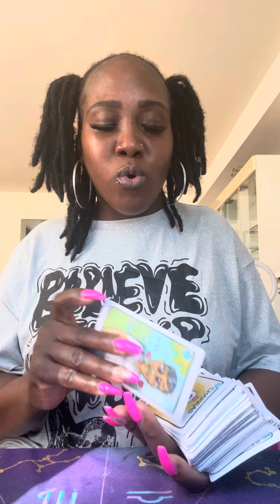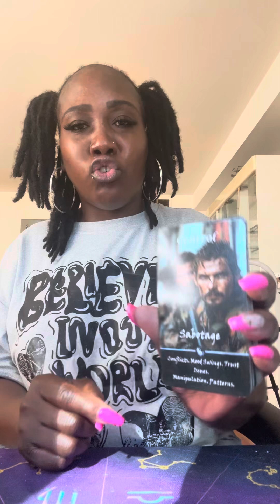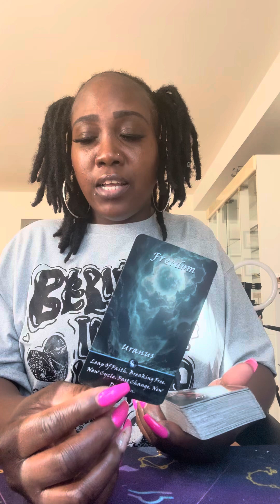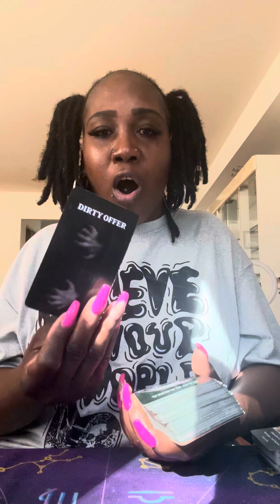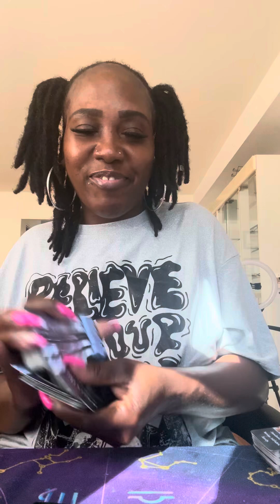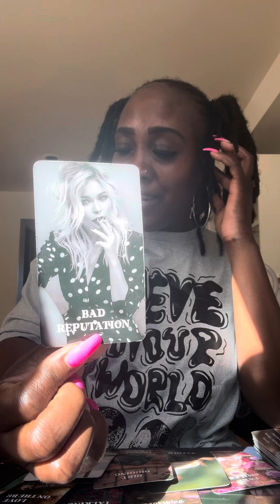THIS JEZEBEL DID A LOVE SPELL ON A DM AND IT BACKFIRED NOW SHE CAN’T GET OVER HIM VERY OBSESSIVE 😈